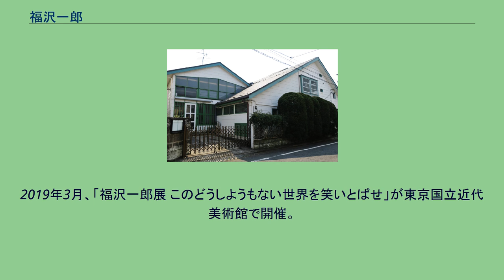福沢一郎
日本のシュルレアリスト・アーティスト
福沢 一郎（ふくざわ いちろう、1898年（明治31年）1月18日 - 1992年（平成4年）10月16日）は、日本の洋画家。
日本にシュルレアリスムを紹介した画家として知られる。
群馬県北甘楽郡富岡町（現富岡市）に生まれる。
父は後に富岡町長となった。
1915年、旧制富岡中学校を卒業。
第二高等学校英法科を経て、1918年、東京帝国大学文学部入学。
しかし大学の講義に興味なく、彫刻家朝倉文夫に入門し、彫刻家を志す。
1922年、第4回帝展に彫刻作品「酔漢」が初入選。
1923年の関東大震災を気に渡欧を決意し、1924年から1931年にかけてパリに遊学。
1924年といえばアンドレ・ブルトンがシュルレアリスム宣言を著した年であり、ジョルジョ・デ・キリコやマックス・エルンストなど、最先端の美術潮流の影響を受けて絵画制作へと移る。
1931年の帰国に先立ち、1930年、独立美術協会の結成に参加。
第1回独立美術協会展に滞欧作品が特別陳列され、日本の美術界に衝撃を与えた。
以後も旺盛な創作活動と執筆によりシュルレアリスムの紹介に努め、前衛の主導的立場となる。
1934年頃、プロレタリア芸術運動が政府の弾圧を受け壊滅し、表現者の間で閉塞的な空気が立ち込める中で、小松清らが唱えた行動主義思想に福沢も共鳴。
古典的なイメージを引用し、そこに象徴的な意味を忍ばせた作品を描き、社会批評的表現を試みた。
1936年、福沢絵画研究所を開設、後進の指導を行う。
1939年、独立美術協会を脱退し、若手の画家たちとともに新たに美術文化協会を結成。
この団体がシュルレアリスムの影響を受けた画家たちの一大拠点となった。
しかし、治安維持法違反の疑いにより、1941年4月5日詩人・評論家の瀧口修造とともに逮捕、拘禁された。
シュルレアリスムと共産主義との関係を疑われ尋問を受ける。
同年11月に二人は釈放されるものの、その後は軍部への協力を余儀なくされ、戦争記録画を手掛けるようになる。
戦後に活動を再開。
「敗戦群像」（1948年、群馬県立近代美術館蔵）は、日本の近代美術史において、しばしば戦後美術の起点と位置づけられる。
1952年渡欧、その後ブラジルやメキシコ、インド、オーストラリア、ニューギニア等を旅してまわる。
高度経済成長をとげる日本の社会状況にむしろ逆らうかのように、プリミティブなエネルギーから想像を膨らませた作品を描いた。
1957年、この年を最後に美術文化協会を脱会、以後無所属。
同年、第4回日本国際美術展にて「埋葬」が日本部最高賞受賞。
1958年、ヴェネツィア・ビエンナーレ副代表として瀧口修造とともに渡仏。
1965年には公民権運動が高まりを見せていたアメリカを旅し、自由を求める運動のエネルギーを、アクリル絵具を駆使したすばやいタッチの連作として描いた。
1970年代以降は旧約聖書や神話の世界に主題を求め、力強く奔放なタッチに鮮やかな色彩を特徴とした。
多摩美術大学、女子美術大学教授をつとめた。
1978年、文化功労者となる。
1991年、文化勲章を受章。
代表作に「他人の恋」（1930年 群馬県立近代美術館蔵）、「科学美を盲目にする」（1930年 群馬県立近代美術館蔵）、「よき料理人」 （1930年 神奈川県立近代美術館蔵）などがある。
2019年3月、「福沢一郎展 このどうしようもない世界を笑いとばせ」が東京国立近代美術館で開催。